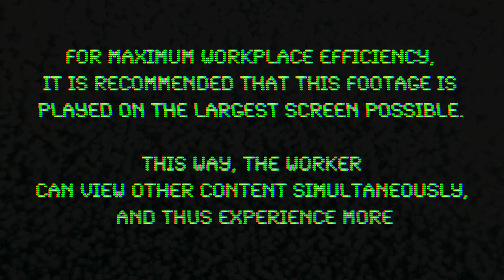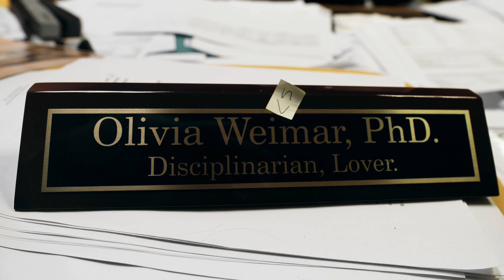Miranda Rights and Miranda Wrongs. (The Amazing Aloysius Clark: Chapter Five)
Our heroes follow a lead through a web of trickery, only to be ensnared in the jaws of discipline.